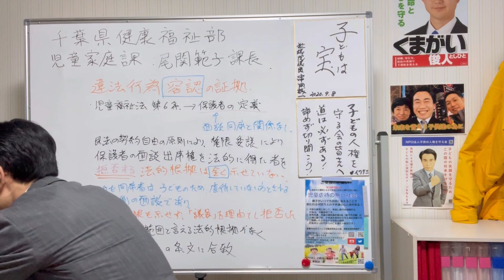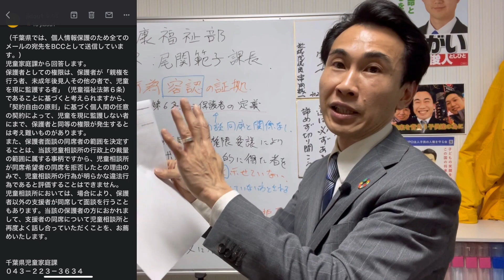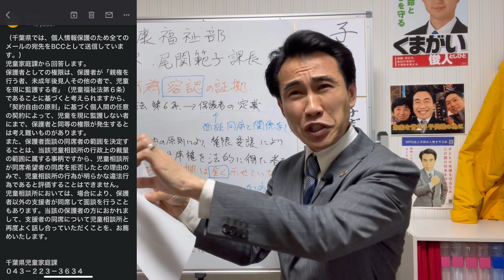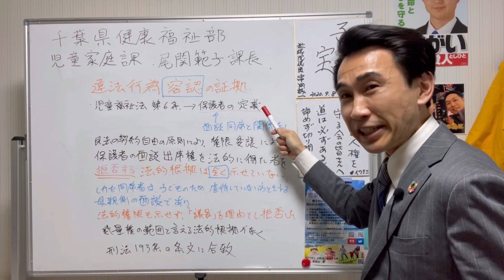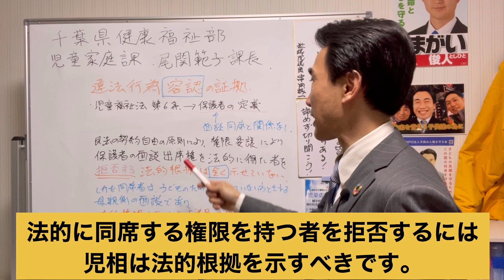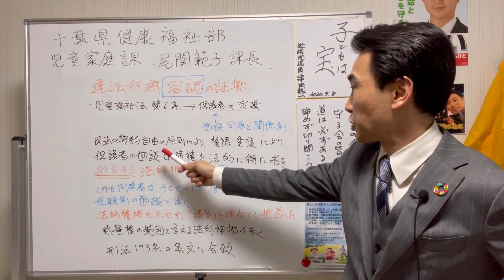スクープ！千葉県健康福祉部児童家庭課（尾関範子課長）違法行為容認の証拠！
速報です！
法的に権限を持たせた者に同席を拒否した件について、児童家庭課（尾関範子課長）からのメールで、違法行為を事実上容認している事が明らかになりました。

法的根拠を児童福祉法第6条にて示したつもりの様ですが、これは単に「保護者の定義」をしているに過ぎず、保護者が代理人を指名し、権限を委譲する民法上の契約自由の原則を何ら制限する文言がありません。酔っ払いの戯言の様な法律論にて、児童家庭課が違法行為を容認している証拠となりました。

また、児童相談所に同席拒否をする権限をあたかも持つかのような文言を並べるも、その根拠となる法律の条文を一切記載していない通り、権限を裏付ける法的根拠を示していません。公務員が権限を行使し、国民の権利を制限するには、法的根拠を示す事が必要で、その権限に対して責任を負わねばなりまぜん。

つまり、「議員の同席は認めない」というような酔っ払いの戯言の様な理由で、法的に同席の権限を与えたものを、法的根拠もしめせず、拒否したので、まさしく刑法193条の権利の行使の妨害に該当する事となりました。児童家庭課のこのメールでの回答は、市川児童相談所（二瓶一嗣所長、青木聡美主席児童福祉司、並木桃子課長）の幹部職員が会議で決めたという事で、毎回会議でこれら管理職が違法行為をする事を決めていることになり、極めて遺憾であります。

児童家庭課尾関範子課長は、違法行為容認における責任を追及される立場にあります。

公務員である以上、法令を遵守し、国民全体の奉仕者として正しい行動を示して頂きたい。

例え、法律を間違えて解釈していても、「不作為による」違法行為にい該当する事もご存じないのでしょうか。権限を行使しておきながら、それに責任を負わないのは虫が良すぎるのではないでしょうか。